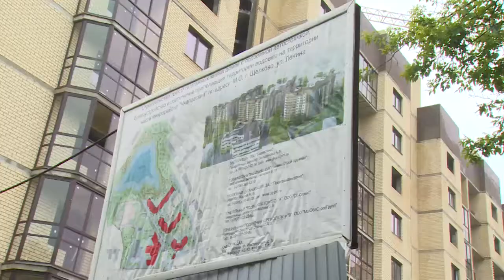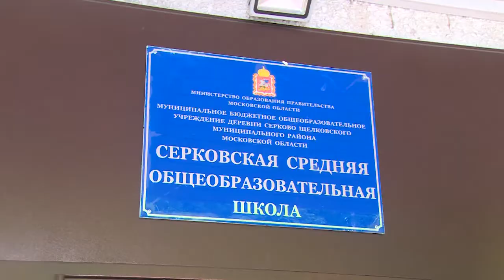Встречи с дольщиками провёл Алексей Валов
Взял на контроль. Выездное совещание провёл Алексей Валов. Глава района встретился с дольщиками жилых комплексов «Горизонт» и «Восточная Европа», а также посетил еще несколько адресов. Подробнее о результатах выезда расскажем далее.